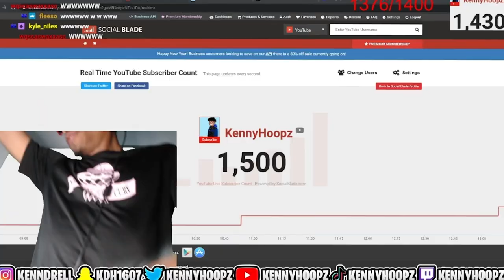I JOINED AN ORG...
THIS IS A NEW JOURNEY AND EXPERIENCE!! BECOME AN OG BY SUPPORTING BEFORE ITS POPULAR🤞🏽

Share with your cousin, auntie, mom, dad, brother, friend, and tell that friend to tell a friend!

Daily Streams on Twitch - KennyHoopz